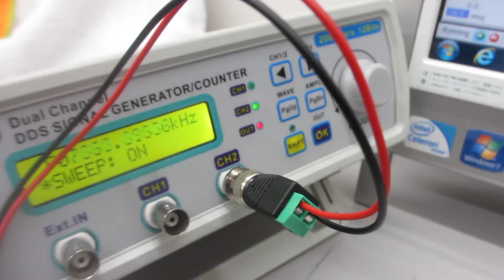線材の音響特性を利用した超音波発振制御実験